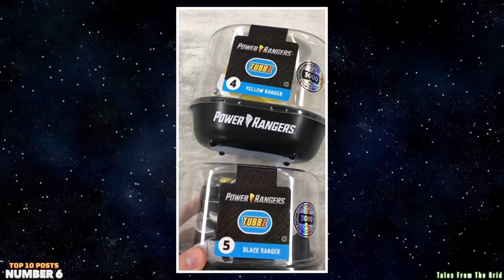Top 10 Posts - October 2023 | Tales From The Grid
Top 10 Posts - October 2023